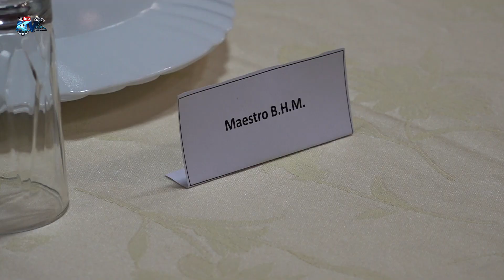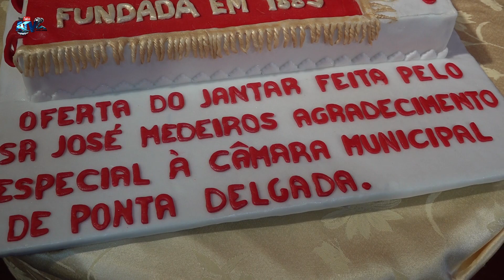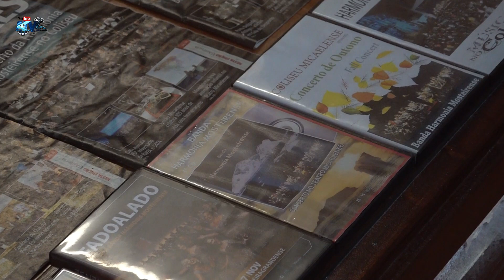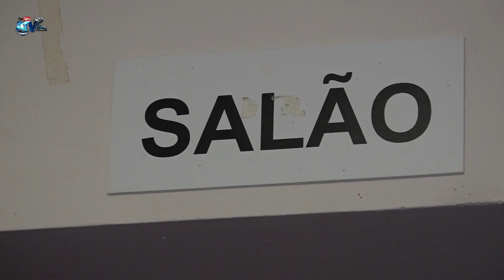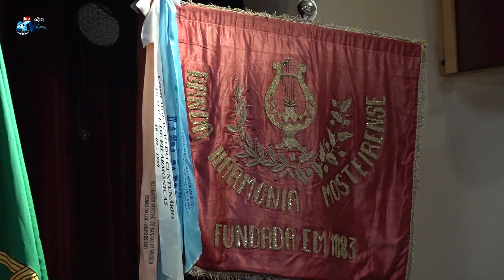Jantar da Banda Harmonia Mosteirense oferecido pelo Srº José Medeiros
Apoie este canal para obter acesso aos seguintes benefícios:
Jantar da Banda Harmonia Mosteirense
Oferecido Srº José Medeiros Emigrante Estados Unidos
da Freguesia Mosteiros concelho Ponta Delgada
25 Fevereiiro 2023